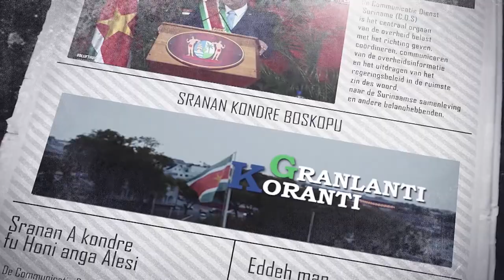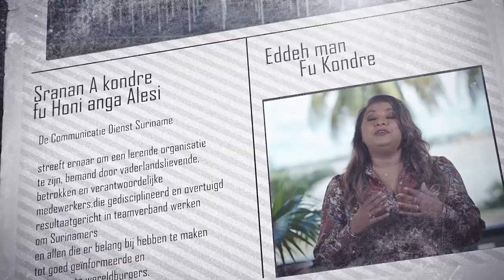𝔾ℝ𝔸ℕ𝕃𝔸ℕ𝕋𝕀 𝕂𝕆ℝ𝔸ℕ𝕋𝕀 (SRANAN), DD 2 JANUARI 2023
De onderwerpen in deze aflevering zijn:
• Regering blijft in 2023 opties zoeken voor verlichting
• President Santokhi naar inauguratie Braziliaanse president
• Ondertekening voor tweede waterpompinstallatie Bombay